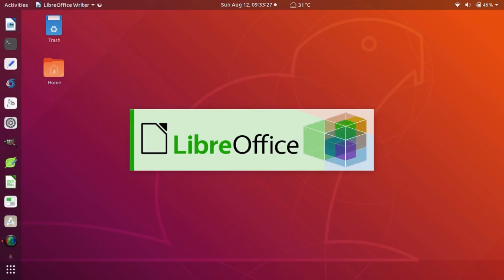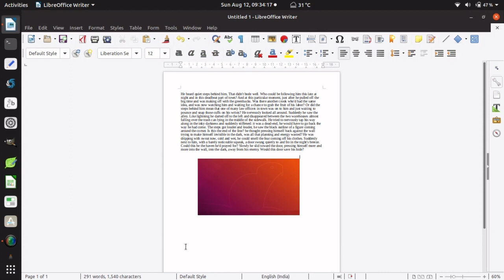How to Insert Image in LibreOffice Writer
This video tutorial explains how to insert image in LibreOffice Writer.

libreofficehelp.com provides tips, tutorials, news about free office suite - LibreOffice - Writer, Draw, Calc, Impress, Math.

LibreOffice is a registered trademark of TDF.